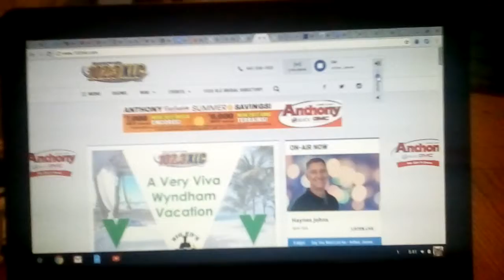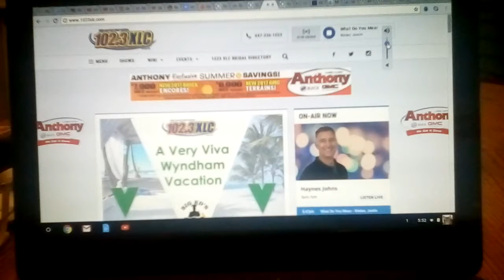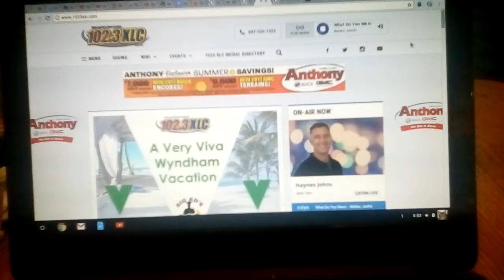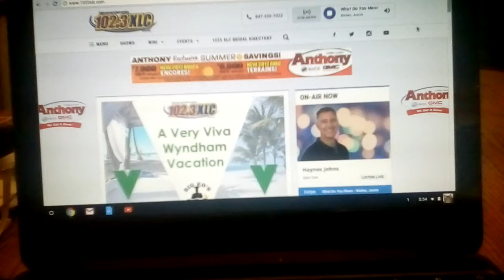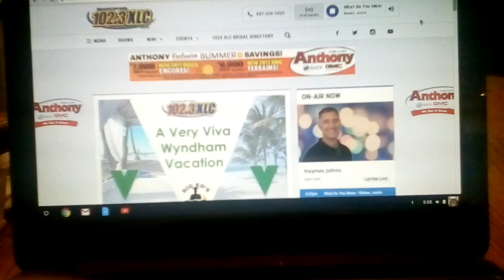August 3, 2017